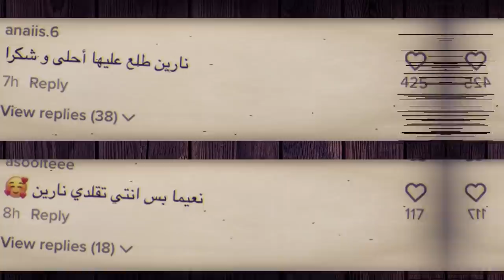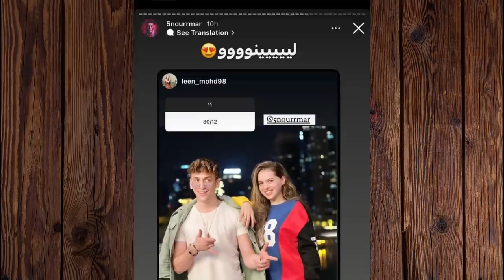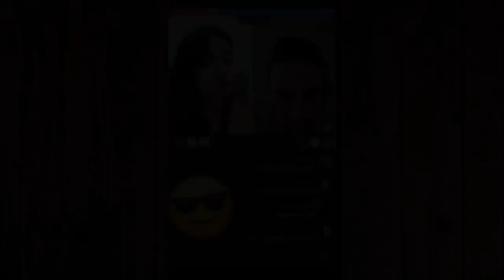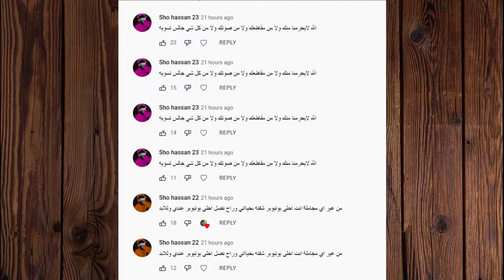نارين بيوتي تسب نور ستارز وتبكي بسبب تقليدها ومرض نوح ابن انس واصالة ولقاء ابو فلة ونور مار صادم